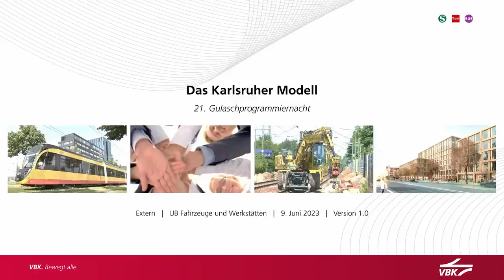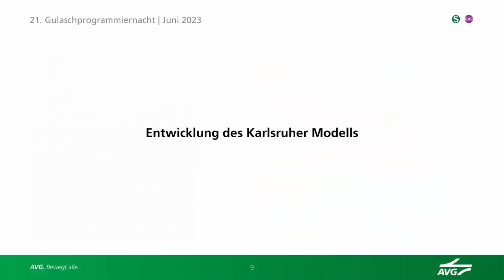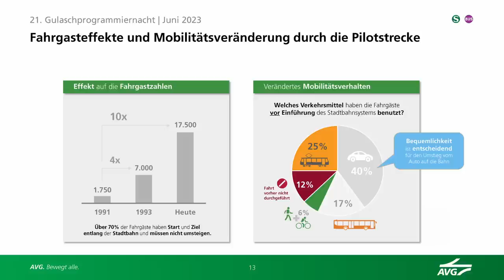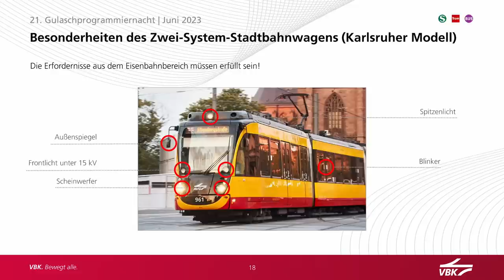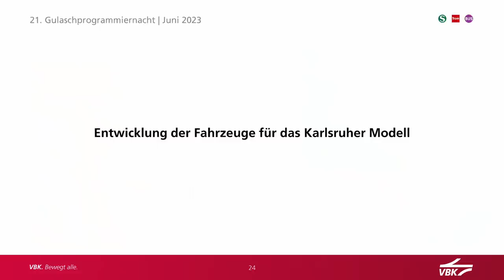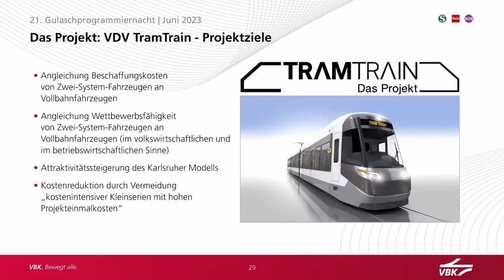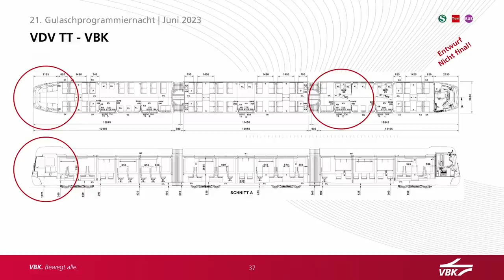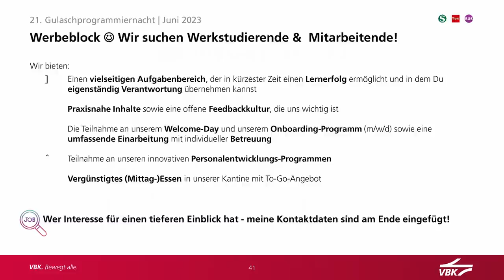Marc Feistkorn: Karlsruher Modell - Geschichte, Technik, Ausblick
Das Karlsruher Modell zeichnet sicht durch die Verknüpfung von Straßenbahnen und Eisenbahnen aus.
Hierdurch ist es für unsere Fahrgäste möglich, umsteigefrei vom Umland in die Kernstädte von Heilbronn und Karlsruhe zu kommen.
Diese Erfolgsstory wurde nach Deutschland und Europa exportiert und geht weiter... Hierzu geben wir als VBK und AVG einen Überblick.

Das Karlsruher Modell musste und wurde im laufe der Zeit verschiedene Erfahrungen gesammelt, die es erst ermöglicht haben und laufend weiter verbessern.

Marc Feistkorn